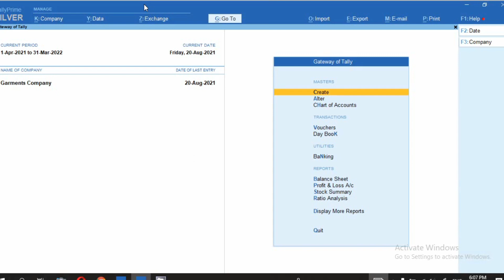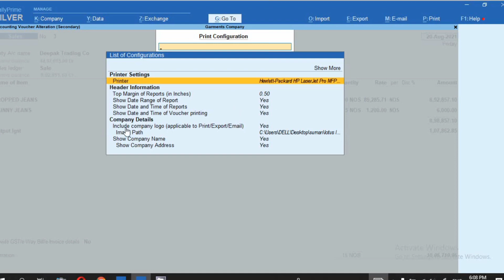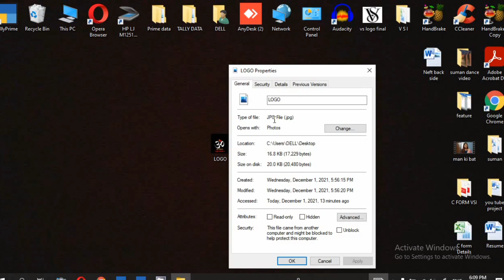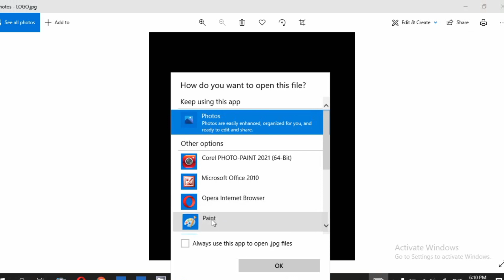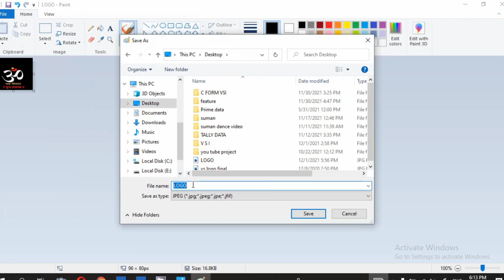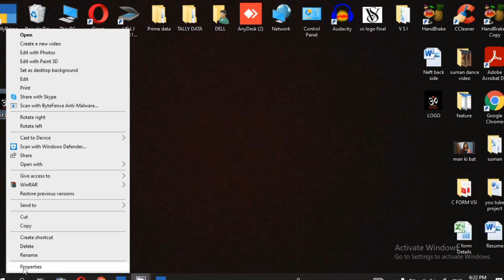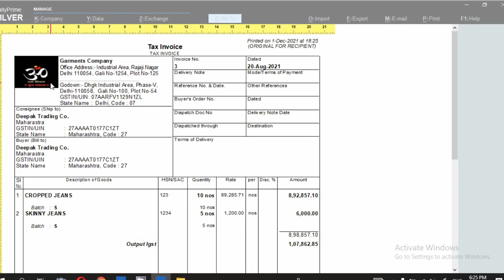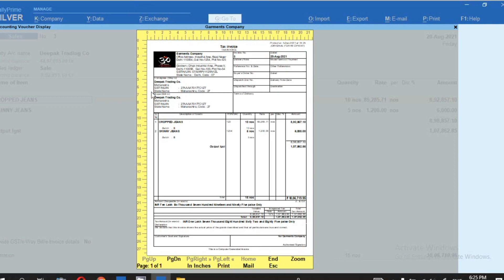how to change company logo in Tally Prime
Hello Freinds,